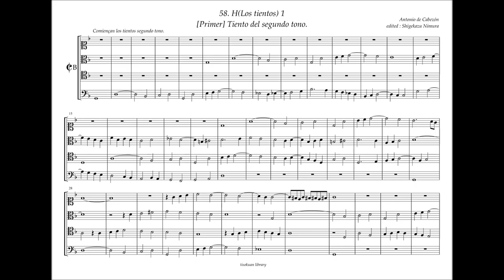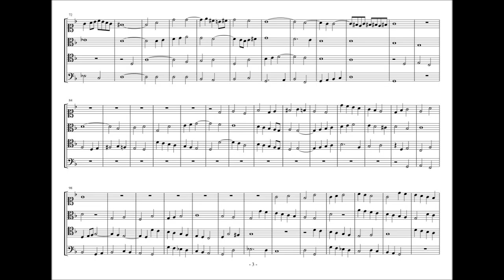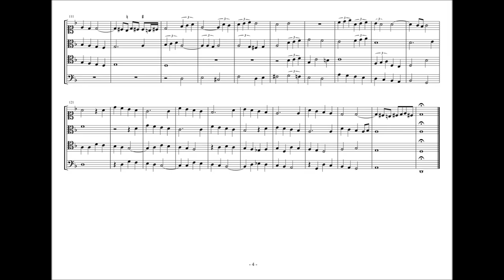Obras de Musica, 58 - H1, Tiento del tono 2. A. de Cabezón